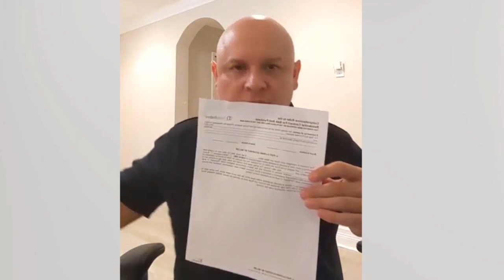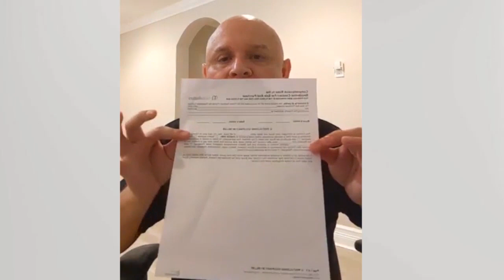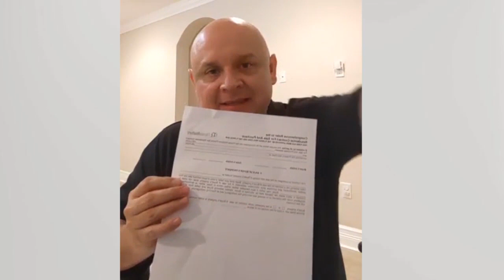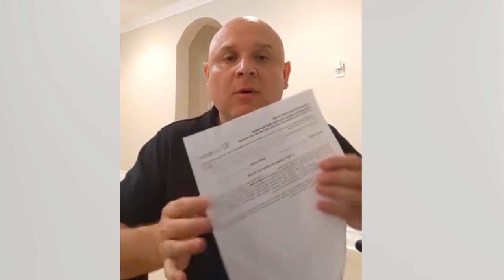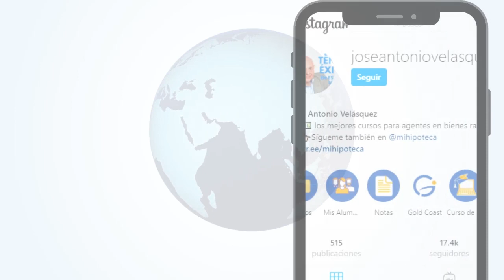SEMINARIO COMPLETO ¿Cómo comprar una casa mientras estoy vendiendo la mía?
SEMINARIO COMPLETO para Compradores y para Realtors  ¿Cómo comprar una casa mientras estoy vendiendo la mía?

Goldcoastschools cursodevendedorasociadoenbienesraicesdefloridaPara más información sobre los cursos para obtener la licencia de bienes raíces de Florida de la escuela del profesor José Antonio Velásquez clic acá